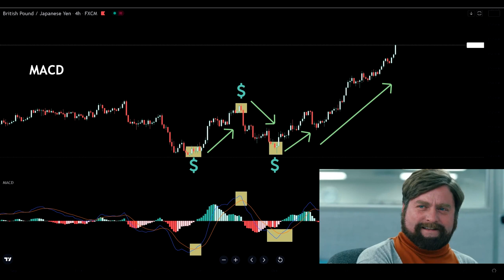The Secret Code Of Successful MACD Trading # shorts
Sasan FX1 Channel provides a longe rang of FOREX Trading systems and
Strategies and Free FOREX Price Action Lessons.

More Tags::::::::::::::::::::::::
forex entry macd,
forex mscd,
forex heiken ashi strategy,
forex scalping 5 min system,
forex 1 minute scalping system,
forex support and resistance,
free forex systems,
forex ema crossover strategy,
forex london breakout strategy,
forex trading trend line strategy,
forex rsi trading strategy,
forex currency strength meter,
binary trading systems,
forex swing trading system,
Learn Forex,
Price Action Scalping Strategy,
Price Action Scalping,
price action,
forex 1-minute scalping strategy,
price action explained,
trading strategy for small accounts,
forex trading live,
1 min scalping strategy forex,
live trading forex,
1 Minute Price Action Trading,
Forex Price Action Scalping Strategy,
Trendline Trading,
Does Price Action Work,
Price Action Scalping,
Scalping Strategy,
Simple 5 Minute Forex,
High Volume Scalping,
Forex 5 Minute Simple Scalping Strategy,
Scalping Strategy,
Scalping Breakouts,
Scalping Breakouts Strategy,
5 Minute Scalping,
5 Minute Scalping Breakouts,
Scalping Trading,
Scalping,
Forex Scalping,
EMA Retest Trading ,
EMA Retest Trading Strategy,
Trading Strategy,
Support and Resistance,
Trading Strategies,
Engulfing ,
Price Action Trading,
Breakout Strategy,
support&resistance,
price action secrets,
trendline,
inner and outer trendline,
consolidation ,
supply & demand,
supply demand,
Best Entry Strategy,
trendline angles,
draw trendlines,
trendline trading,
trendline drawing,
trendline breakout,
forex trendlines,
how to draw trendlines forex,
trend line,
breakout strategy,
trading strategy,
day trading breakout strategy,
trading breakouts,